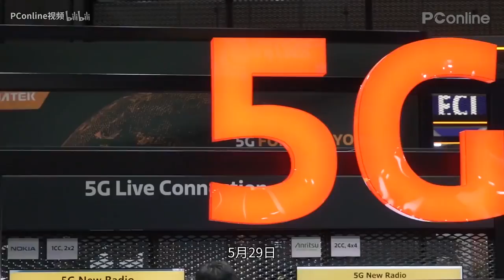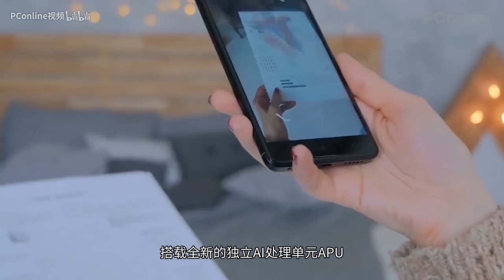【PConline】联发科发布5G移动平台芯片：首次集成5G基带